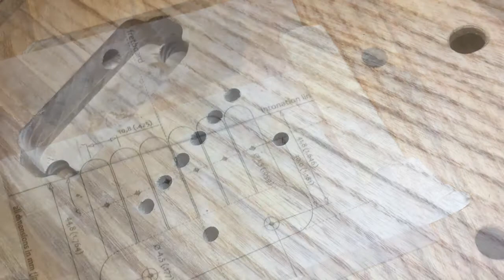Serenity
A video diary of my  latest guitar build.

Soundtrack is by the extremely talented Vali caceres